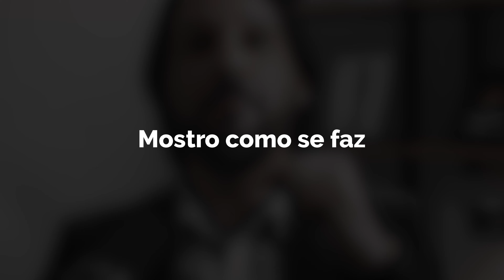Acompanhantes escolares de autistas: como treinar esses monitores?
Como deve ser o treinamento dos acompanhantes especializados de pessoas com Transtorno do Espectro Autista (TEA) ou Deficiência Intelectual (DI) nas escolas?
Diante das recentes discussões e notícias sobre os rumos da educação inclusiva nas escolas, especialmente com o novo ano letivo se aproximando, o professor Lucelmo Lacerda elaborou um breve resumo sobre como deve ser realizado o treinamento desses profissionais. Confira!

Training paraprofessionals who work with students with intellectual and developmental disabilities: What does the research say?

Nova coleção de camisetas da Luna ABA!

Conheça nossa Pós-Graduação em ABA (100% de Professores Mestres e Doutores)

Conheça nossa Pós-graduação em Educação Especial e Inclusiva para Autismo e Deficiência Intelectual Baseadas em Evidências:

Professor, doutor em Educação pela PUC-SP, com Pós Doutorado em Psicologia na UFSCar, psicopedagogo e professor da Especialização do CBI of Miami. Também atuou na formulação de Orientações Específicas para o Público da Educação Especial: Atendimento de Estudantes com Transtorno do Espectro Autista (TEA) - Parecer 50 do CNE. Além disso, é autor dos livros "Transtorno do Espectro Autista: uma brevíssima introdução" e "Crítica à Pseudociência em Educação Especial".

Endereço para correspondência:  Av. Dep. Benedito Matarazzo, 7981 - Vila Betania, São José dos Campos - SP, 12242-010